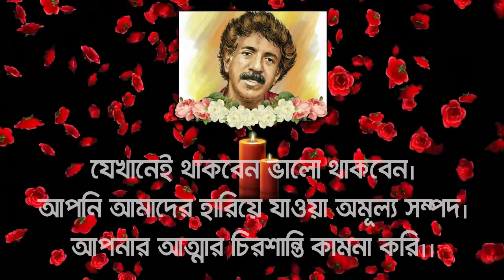Kalika Prasad Sorn Documentry----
Youth Carnival 2K20
Biography